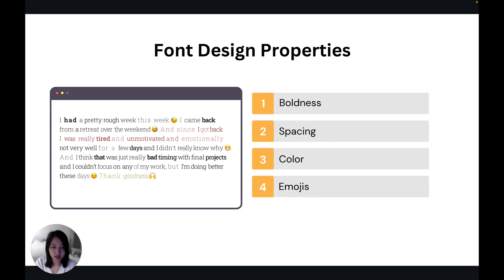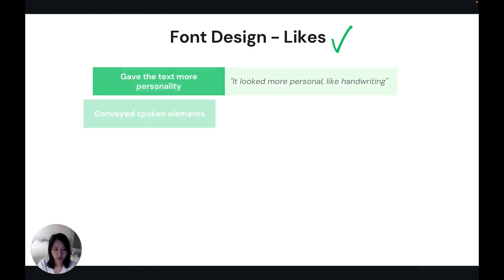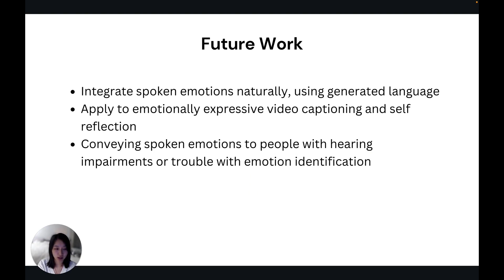Affective Typography: The Effect of AI-Driven Font Design on Empathetic Story Reading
Jocelyn J Shen, Kathryn Jin, Ann Zhang, Cynthia Breazeal, Hae Won Park

Session: Late Breaking Work (LBW) Posters B

When people listen to stories, the words are colored with emotions conveyed through prosodic features beyond the text alone. Visual font design provides an opportunity to enhance the empathic quality of a story compared to plain text. In this paper, we present the design, implementation, and evaluation of Affective Typography (AffType), an AI-driven system that extracts prosodic information and sentiment from speech and maps these properties to typographic styles.We conduct a crowdsourced study (𝑁 = 140) to assess how different font design elements impact readers’ empathy with personal stories. We find that participants had a preference for color to express emotion and saw an increase in average empathy for stories with color-based text alterations. In addition, we offer design insights as to what display features best convey emotional qualities of personal stories for future applications that use affective fonts to foster empathy.

Pre-recorded presentation videos for Late-Breaking Works at CHI 2023